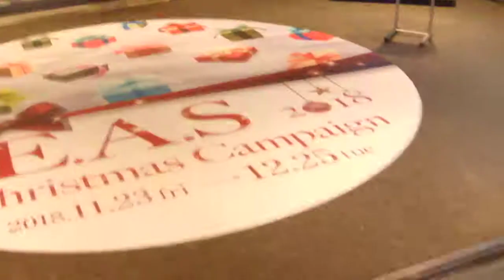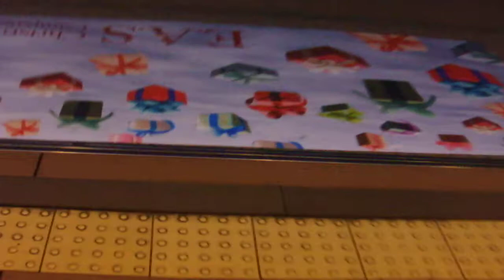クリスマス2018横浜駅西口35th YOKOHAMAイルミネーション ハマボール前20181210運河DSCF6546